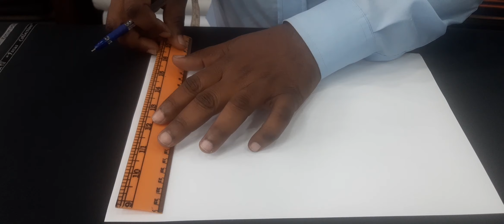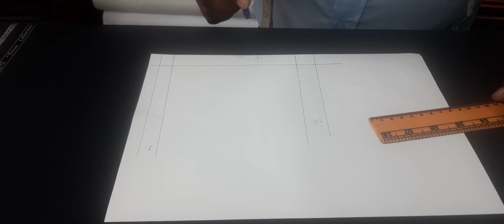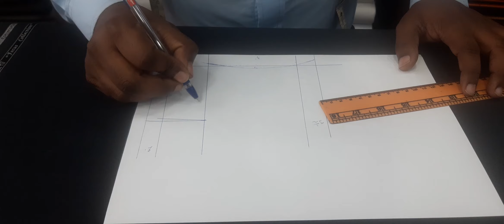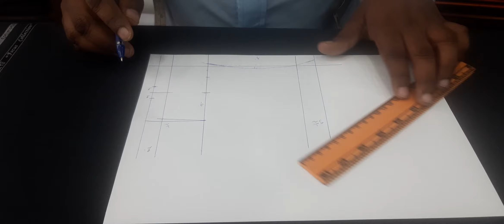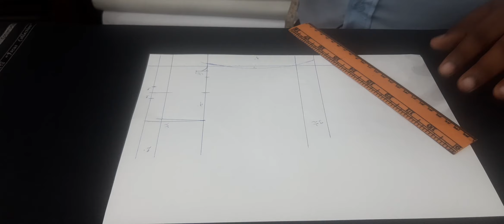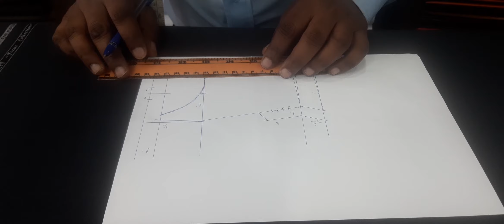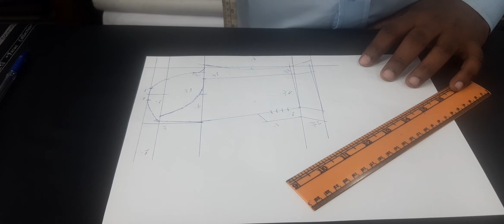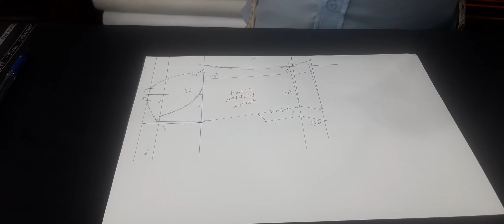coat sleeve cutting | coat sleeve cutting in hindi | blazer sleeve cutting and stitching in hindi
कोट कटिंग | coat  sleeves cutting | coat sleeve cutting in hindi | coat sleeve cutting in hindi | smart fashion stitch

video me mai ap ko ye batauga coat sleeves cutting

ke bare me full tips batauga ki kaise karte hai coat sleeves cutting and stitching hindi video step by step hindi

formula karte hai bahuti coat sleeves cutting and stitching